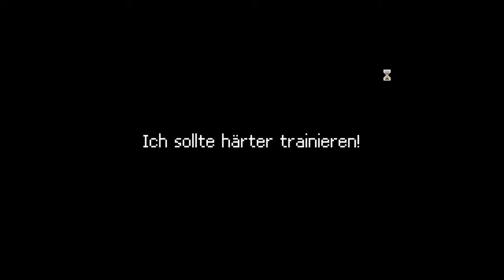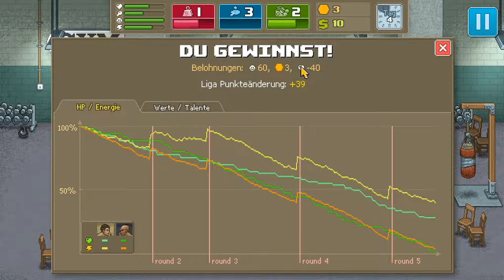Punch Club #1) Das rote Auge schlägt zu!